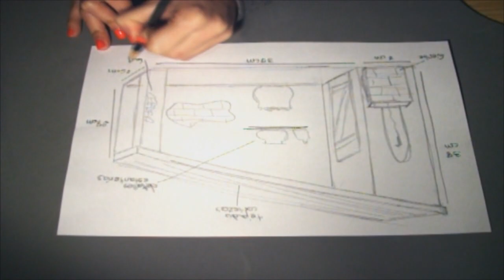Belenismo: Portal paso a paso (PARTE 1)